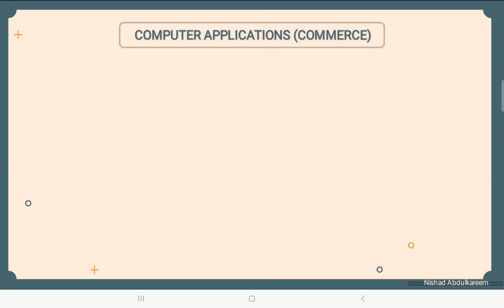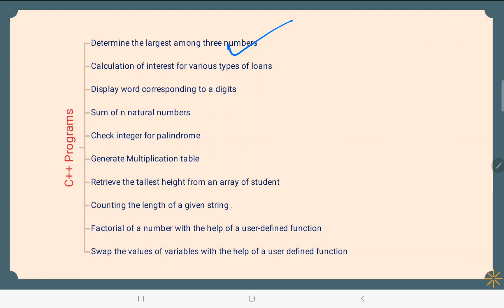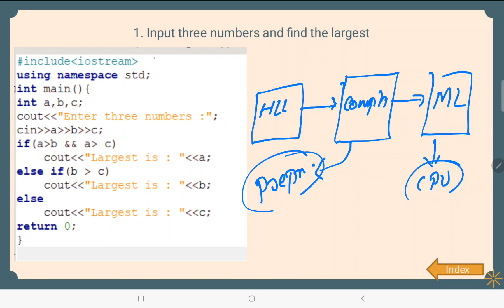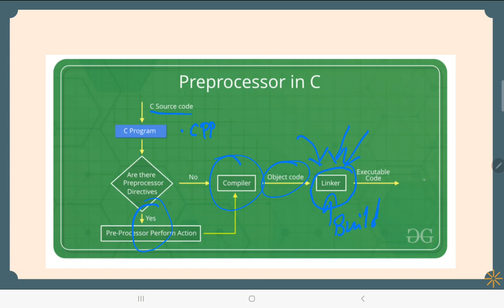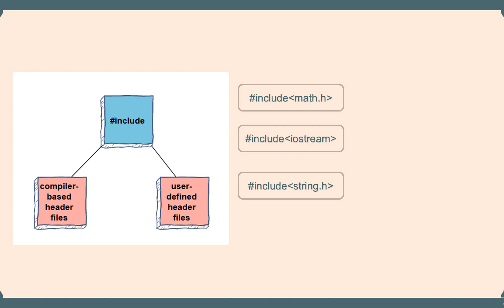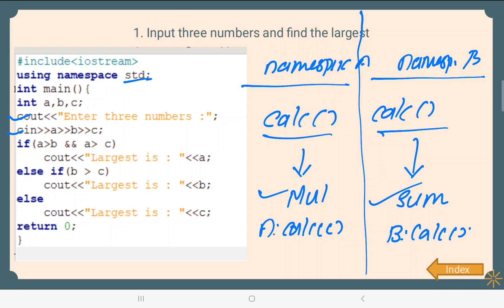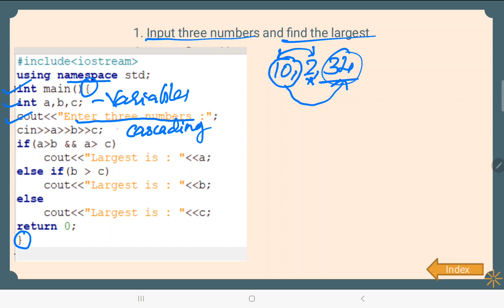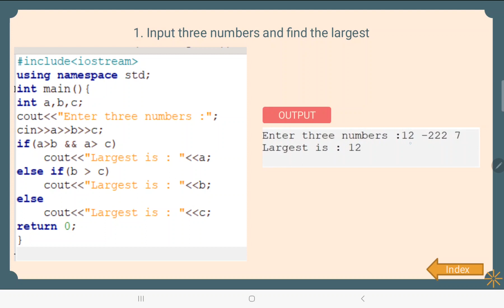C++ : Largest Among 3 Numbers : Plus Two Computer Practical Questions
Illustration of Practical Evaluation Questions - Computer Application Commerce

00:00 - Introduction
1:26 - Processor directives
03:25 - Program Illustration